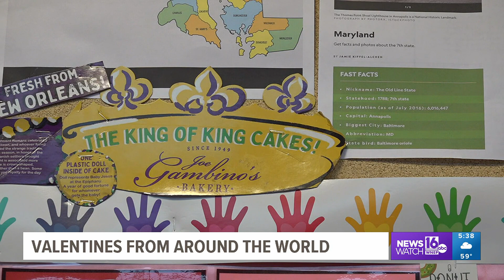Students in Columbia County receive Valentine's from around the world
At West Berwick Elementary School in Columbia County, a second-grade class is still receiving Valentine's Day goodies from all over the world.